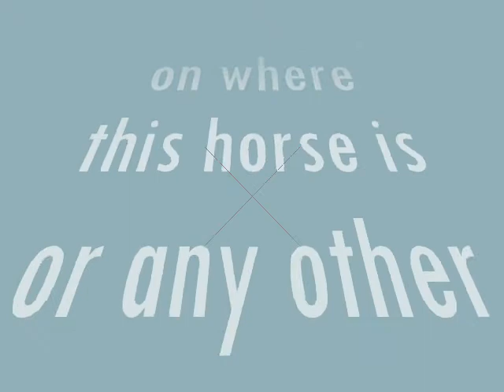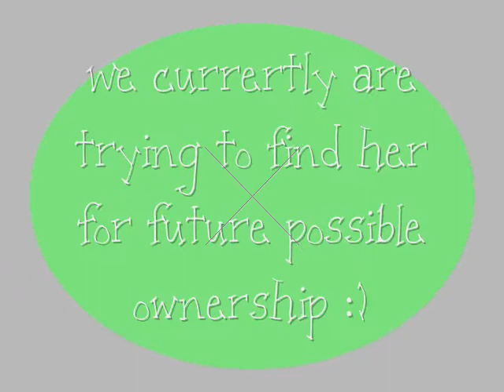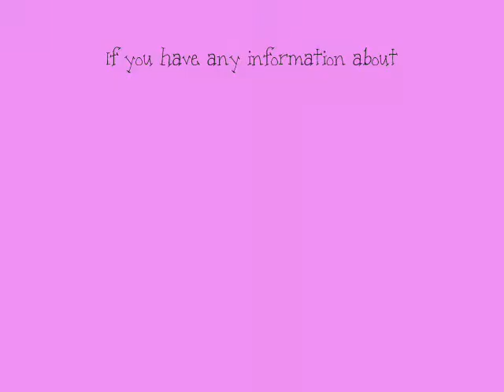Please Help me find this mare!! Please watch!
We need your help looking for this mare, all the information is in the video please help! She is also on Dreamhorse.com marked as missing name: Azafata (Aza). Aza was last known to be in Maryland, around Taneytown. In 2007.